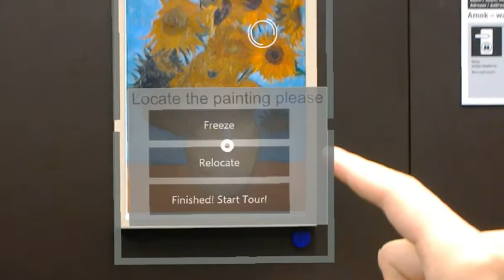Mixed Reality Museum Guide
Mixed Reality Museum Guide offers users an immersive experience of visiting museums. For current development, it mainly builds an appealing MR environment for users to locate details on one object. Additionally, it displays virtual paintings which are impossible to reach in reality to give users a visual personal comparison instead of pale audio storytelling.